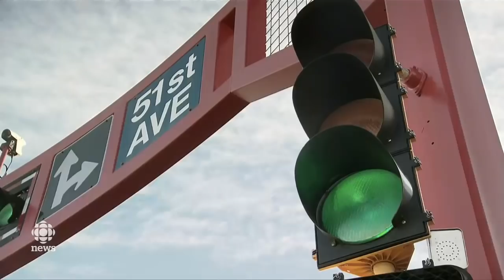Exclusive LIVE Q&A | The Future of Alberta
What does the future of Alberta look like, how does it impact the rest of the country, and how can we prepare for the future? Live from Edmonton, join the National Conversation with Rosemary Barton and ask your questions to Premier Rachel Notley, policymakers, analysts and frontline workers with insight into the challenges and opportunities that Alberta faces.